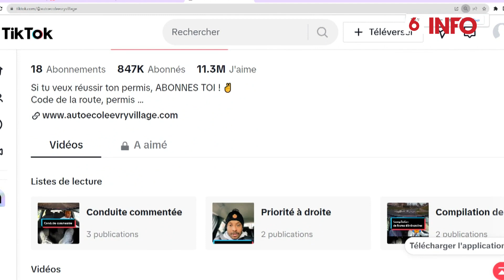La conduite à suivre : Kris, moniteur d'auto-école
Qui n'est pas allé en leçon de conduite au moins une fois sans avoir la boule au ventre. Pour beaucoup, passer son permis était une vraie épreuve. Et bien avec Kris, c'est tout le contraire. Grâce à ses vidéos publiées sur TikTok et Instagram, il est sans-doute devenu le moniteur d'auto-école le plus connu de France. Sur ses réseaux-sociaux, il déconstruit les clichés dont est victime sa profession, mais donne aussi des conseils aux futurs conducteurs qui le suivent en grand nombre.